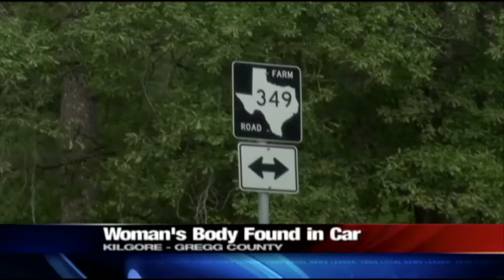Tyler Paper / CBS 19 daybreak video news update for August 28, 2013